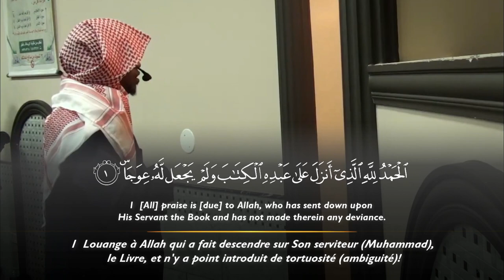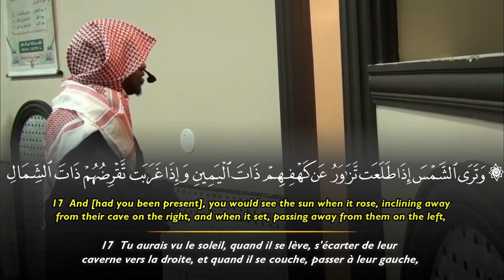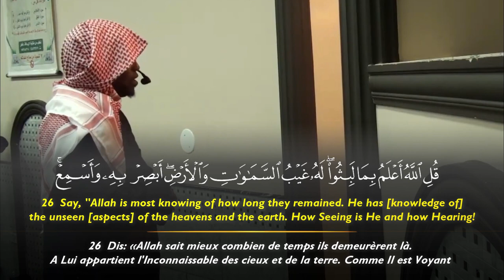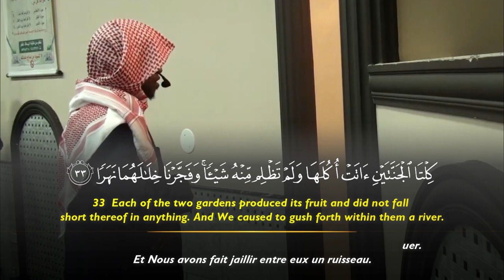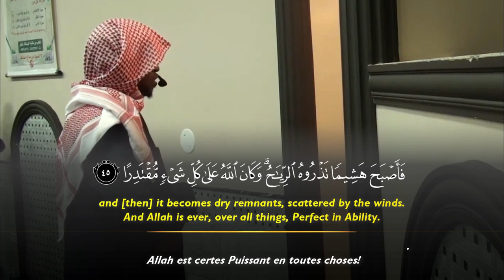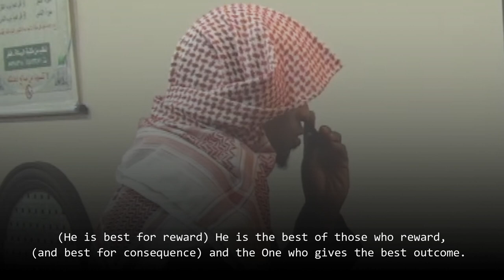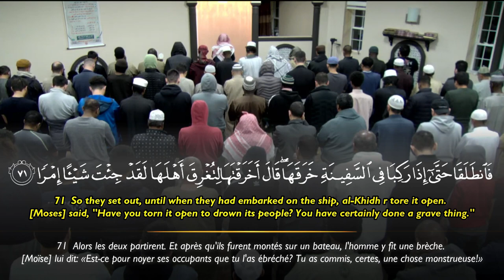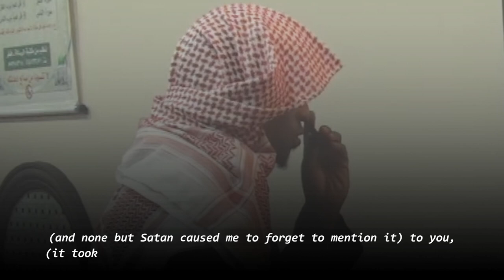Al Kahf (1-82) - Feysal Mohamed 2023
Recitation & Tafseer - Hadith